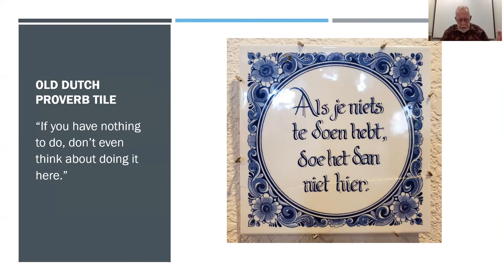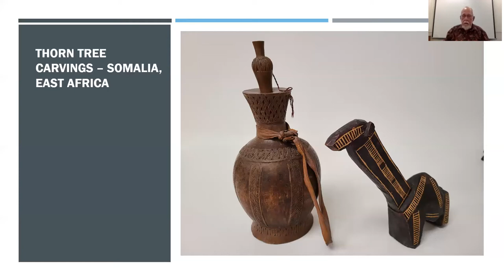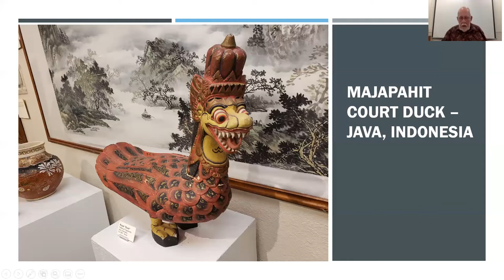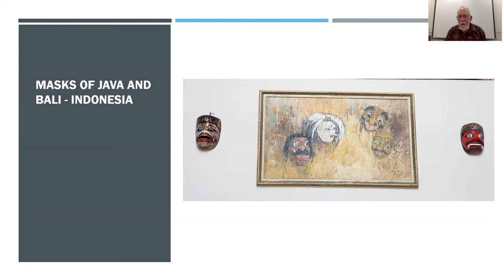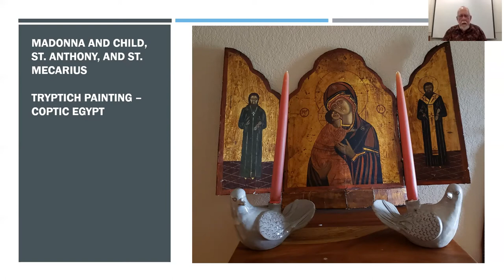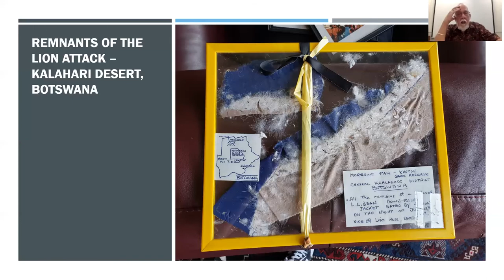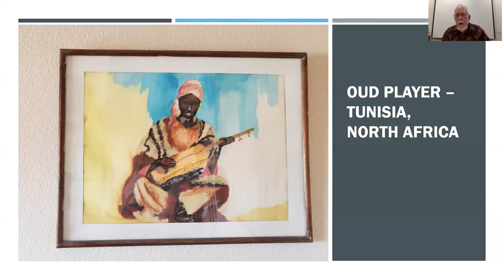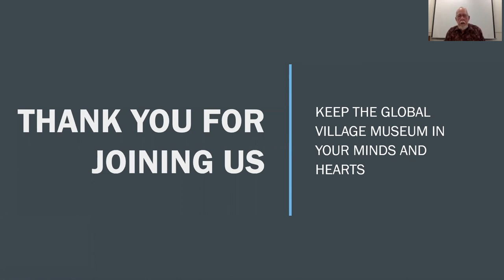John Roberts: Global Service (and Then Some)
Listen to museum founder and traveler extraordinaire, John Roberts, tell stories from his life in the Peace Corps and the US Foreign Service. This is the first of many planned virtual programs from the Global Village Museum, keep an eye out for more!